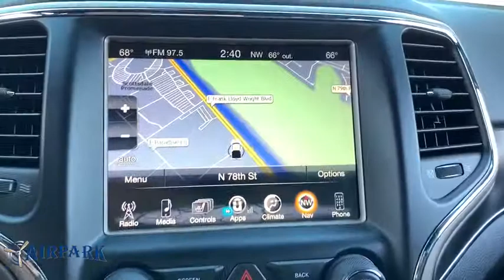2017 Jeep Grand Cherokee Phoenix, Scottsdale, Tempe, Peoria, Mesa, AZ P10885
Diamond Black Crystal Pearlcoat Used 2017 Jeep Grand Cherokee available in Phoenix, Arizona at Airpark Chrysler Dodge Jeep. Servicing the Scottsdale, Tempe, Peoria, Mesa, AZ area.
2017 Jeep Grand Cherokee Limited - Stock#: P10885 - VIN#: 1C4RJEBG4HC934202

Airpark CDJ
7801 E Frank Lloyd Wright Blvd

**SUNROOF / MOONROOF **, NAVIGATION / NAVI / GPS, ONE OWNER, 1-Year SiriusXM Radio Service, 506 Watt Amplifier, 8.4 Touchscreen Display, 9 Amplified Speakers w/Subwoofer, Auto High Beam Headlamp Control, Automatic Headlamp Leveling System, Bi-Xenon High-Intensity Discharge Headlamps, Cargo Compartment Cover, Dual-Pane Panoramic Sunroof, For Details Visit DriveUconnect.com, For More Info, Call , GPS Antenna Input, Integrated Voice Command w/Bluetooth, Leather Trimmed Seats w/Perforated Inserts, LED Daytime Running Headlamps, LED Fog Lamps, Luxury Group II, Nav-Capable! See Dealer for Details, Power Tilt/Telescope Steering Column, Radio: Uconnect 3C w/8.4 Display, Rain Sensitive Windshield Wipers, Roadside Assistance & 9-1-1 Call, SiriusXM Satellite Radio, Uconnect Access, Ventilated Front Seats. Certified. Clean CARFAX. 4D Sport Utility Limited RWD 3.6L V6 24V VVT Automatic 19/26 City/Highway MPG Odometer is 5345 miles below market average!Chrysler Group Certified Pre-Owned Details:* 125 Point Inspection* Powertrain Limited Warranty: 84 Month/100,000 Mile (whichever comes first) from original in-service date* Roadside Assistance* Warranty Deductible: $100* Includes First Day Rental, Car Rental Allowance, and Trip Interruption Benefits* Limited Warranty: 3 Month/3,000 Mile (whichever comes first) after new car warranty expires or from certified purchase date* Vehicle History* Transferable WarrantyAwards:* 2017 KBB.com 10 Most Awarded Brands Thank you for your interest. If you need any additonal information, such as more photographs, a free copy of the CarFax, or additional history on the vehicle, do not hesitate to contact us at , visit our or stop by our wonderful showroom conveniently located off Frank Lloyd Wright Blvd and near the 101 HWY. We look forward to helping you!